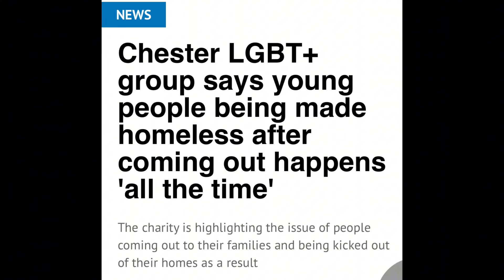Chester: The safest place to be homeless?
I take a look around one of my favourite places to visit, Chester, and talk to the city homeless, to ask just what it’s really like to be homeless in one of the UK’s most affluent areas.